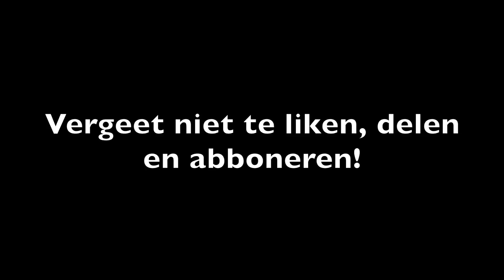Assassin's Creed - Brotherhood | Ep. 2 | Terug naar de moderne tijd! | Met Ruben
Word vandaag nog een Obliviaan!